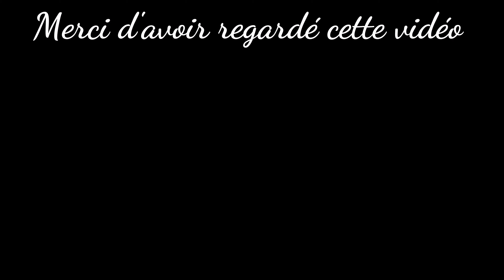Crash Bandicoot Mobile